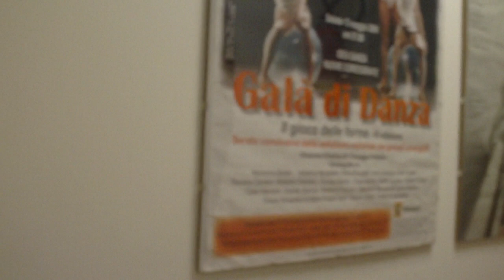Accademia dello Spettacolo di Portici (NA) diretta da Irma Cardano e Virginia Vincenti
Scuola di Balletto, Pas de deux, Repertorio, Danza Contemporanea, Modern Jazz, Hip Hop
Gionata Musical: Contemporaneo, Canto, Danza Classica con la Sig.ra Lia Calizza